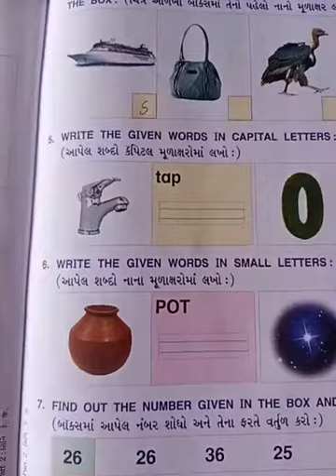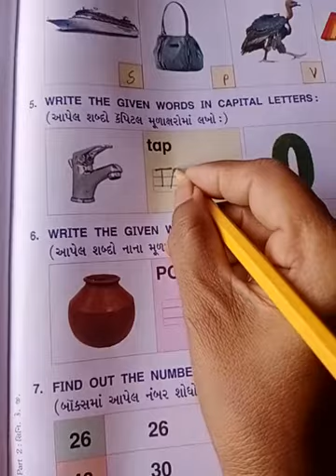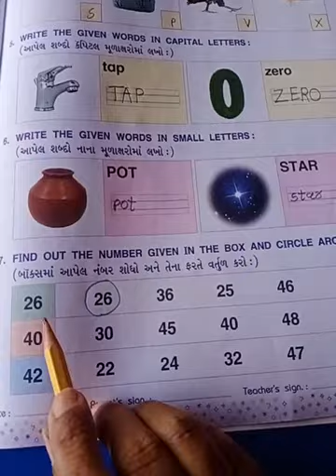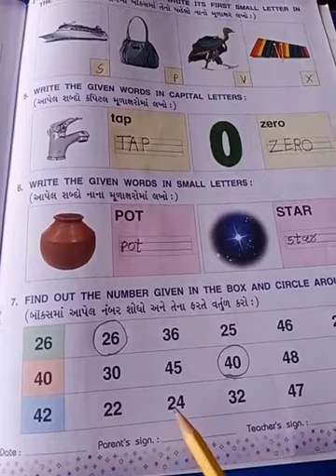Gm std sr kg sub English page no 52 to 53